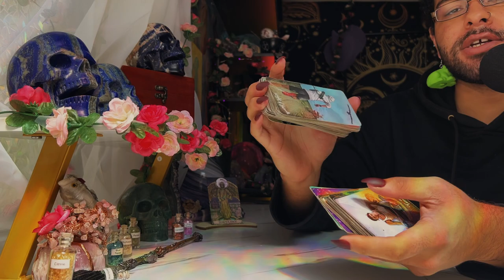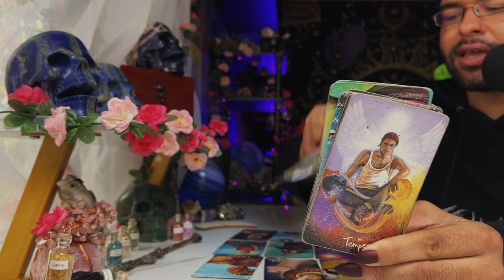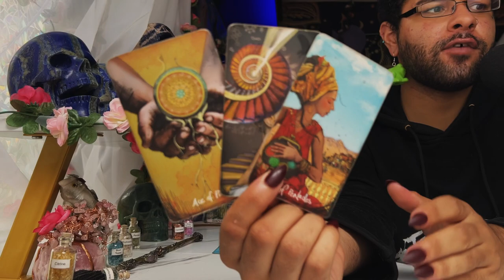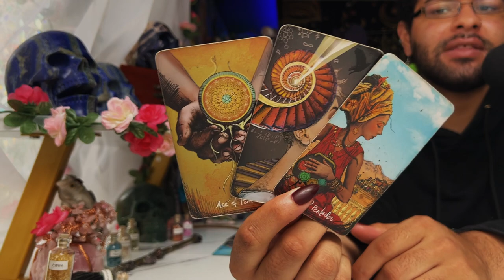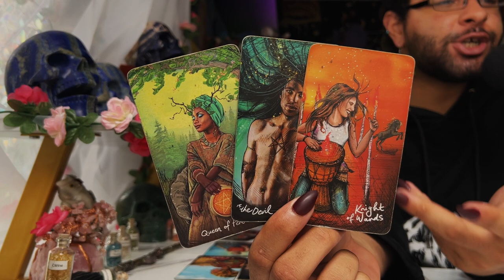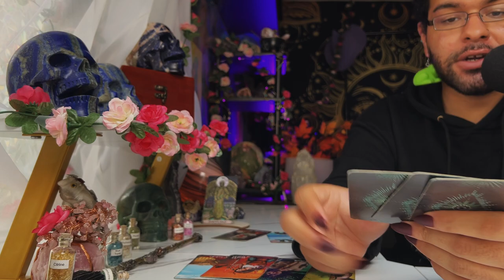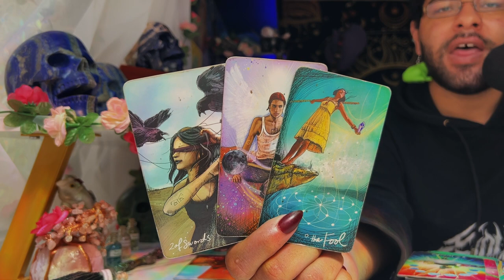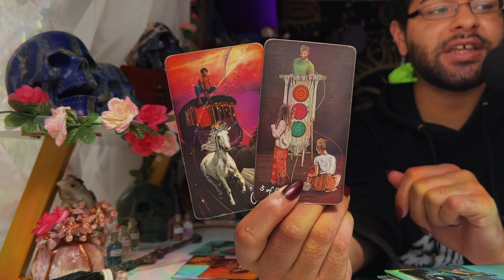Leo ♌️ "It's About to go DOWN!" August 22nd - 28th Tarot Horoscope Reading Today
This is a weekly 2022 Tarot reading August for the Zodiac sign - Leo for the week of August 2022. This weekly horoscope Leo tarot reading covers the subjects of relationships & love, soulmate & twin flame connections, career, money & financial, and general overall tarot messages channeled from me & my spirit guides and ancestors. These weekly horoscope Leo tarot readings also includes potential future predictions for Leo. These weekly horoscope tarot messages are for ALL Leos under the Sun, Moon, Rising & Venus zodiac signs for the week of August 2022

Introduction - 0:00
Person on Your Mind - 1:00
What You Need to Hear - 9:20
Leo Tarot Predictions Today - 13:50

$SimplyVelca

🎵 Music Credits 🎶